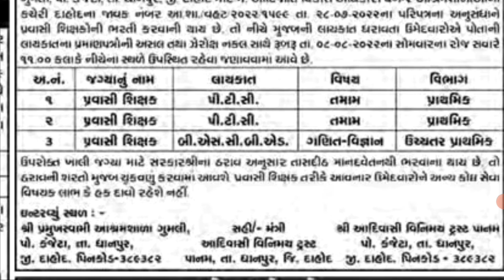આશ્રમશાળામા પ્રવાસી શિક્ષકોની ભરતી